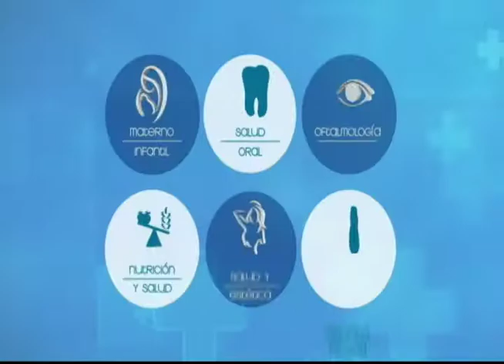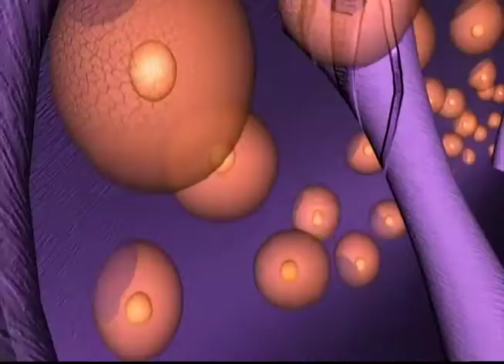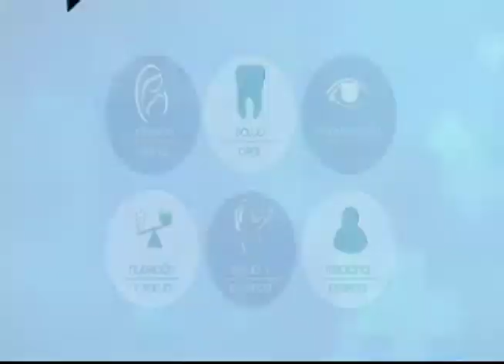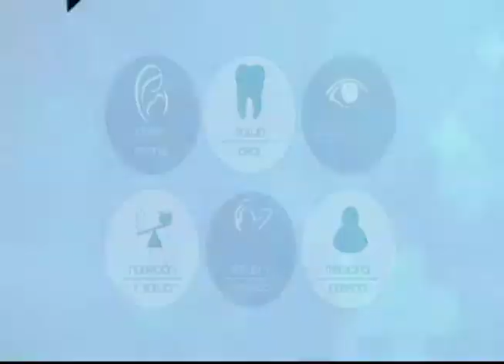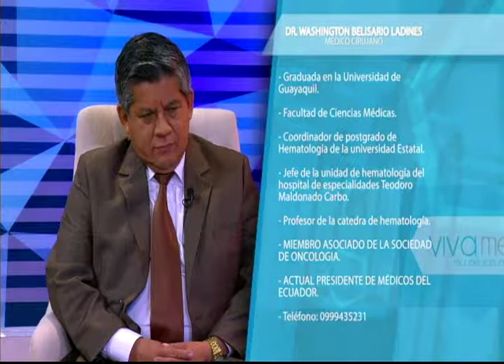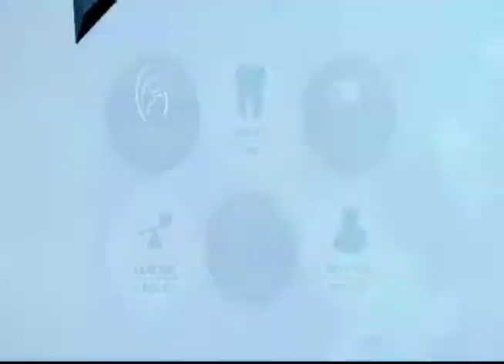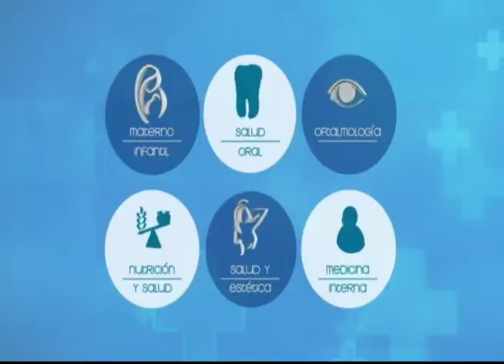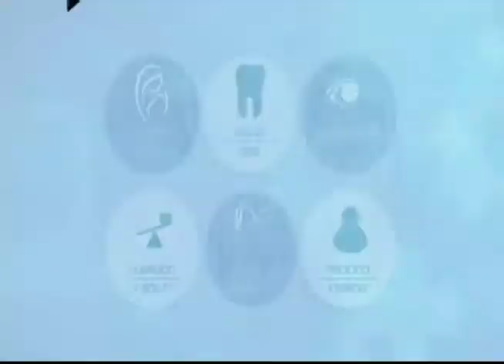VIVA MEJOR | LEUCEMIA | 15-10-2018